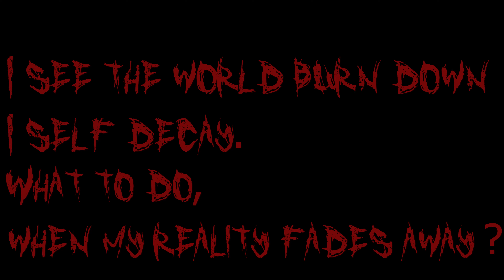"VERMIN" | 24 Hour Short Horror Film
I SEE THE WORLD BURN DOWN
I SEE MYSLELF DECAY
WHAT SHOULD I DO
WHEN MY REALITY FADES AWAY

"Ratatouille" with a twist.